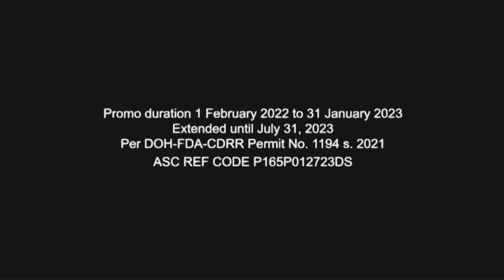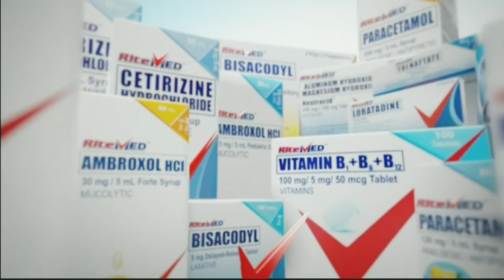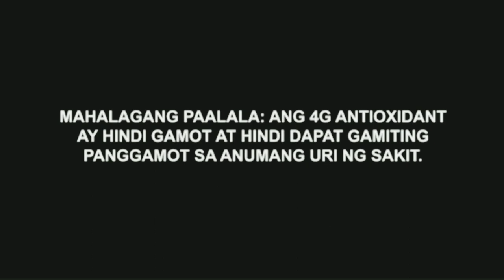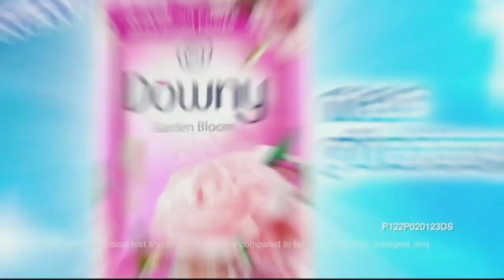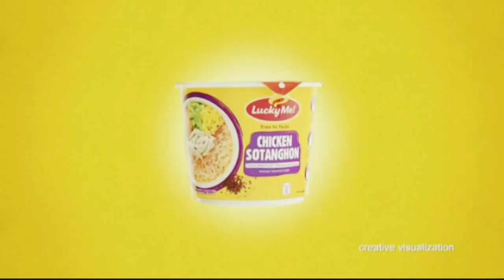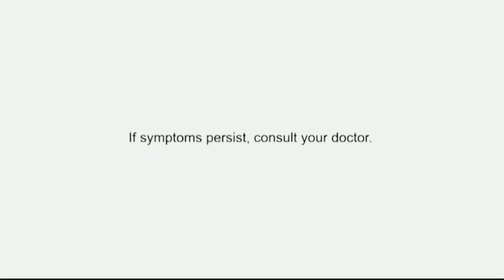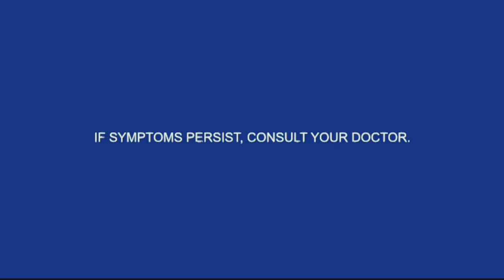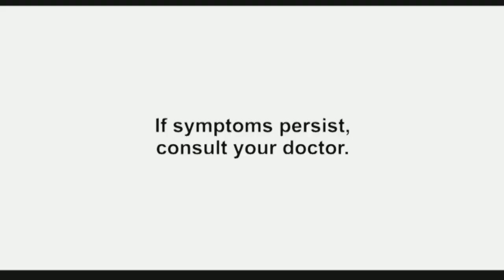Kapamilya Channel - FPJ's Batang Quiapo Commercial Breaks (08-JUN-2023)